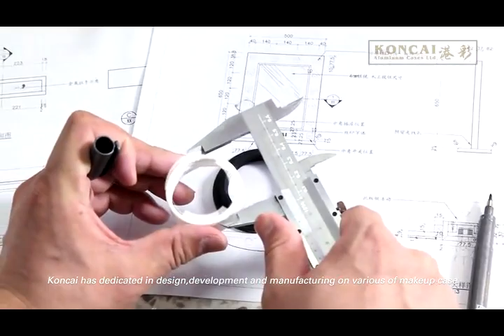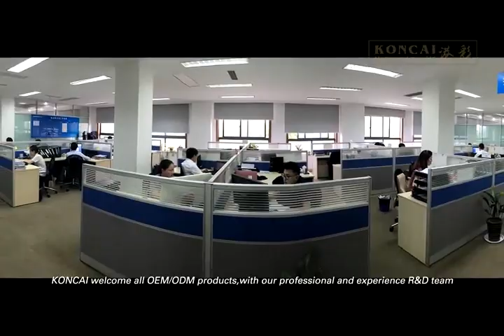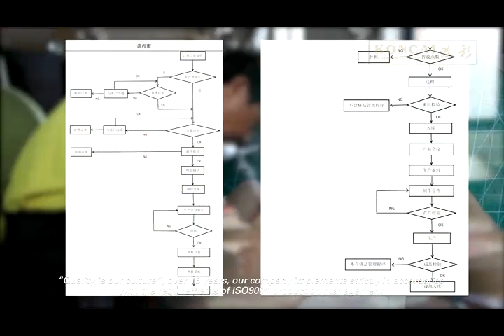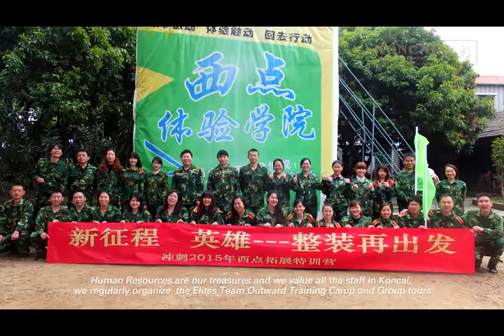KONCAI - Your One-Stop Solution for Quality Bags and Cases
KONCAI's products provide a convenient one-stop solution for all your needs, including both hard and soft cases. The company has become one of the top 3 professional manufacturers in China and a national high-tech enterprise with its R&D team, experienced sales team and production team. Since 2013, KONCAI has been serving many other world famous brands as a direct supplier to L'Oreal and Mary Kay.

KONCAI regularly participates in Cosmoprof exhibitions in Bologna, Hong Kong and Russia. KONCAI showcases its latest innovative products. Their business philosophy is: "Quality is our culture" and "Customer wins first, then we win".

Come and visit KONCAI. Experience their world-class service and quality products. With KONCAI, you can have confidence that your bags and cases are in good hands.